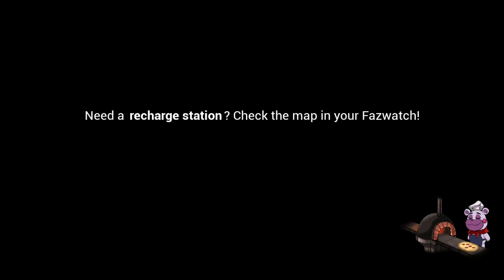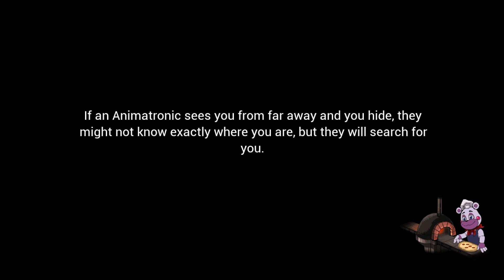OMG Roxy is so fast! | FNAF Security Breach [7]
Sneaking through the back halls will be a piece of pizza... right? right???